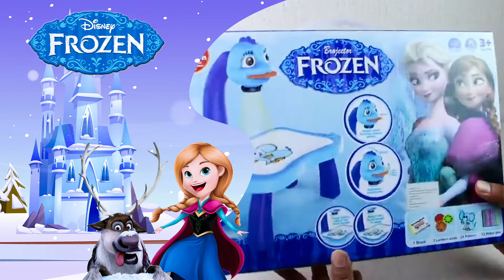Frozen Theme 3 in 1 Painting Drawing Activity kit Projector Table for Kids by Toysfactory.in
Toysfactory presents Frozen Theme 3 in 1 Painting Drawing Activity kit Projector Table for Kids. This Drawing and painting projector is a new type of children’s painting toy. As long as the slide is installed in the projector, the pattern can be projected, and the child can paint according to the projection. The cartoon shape of the projector can stimulate the baby’s interest and curiosity and bring more fun to the baby’s drawing. It comes with 3slides, and 24 graphics can be switched at will. The importance of painting is conducive to right brain development, exercise coordination, and improving creativity and an important means of cultivating image thinking and curiosity. Its functions are a light switch/music switch by rotating the switch on the dragon, from up to down, turning one square is the light switch, and another square is the music switch. You can adjust image size The projection lamp head can be adjusted up and down, the lower the image, the smaller and clearer, the higher the image, the larger the image. Use projection lamp to simulate a real slide, you can adjust the sharpness of the light film by rotating the black button to make the picture quality clearer. The baby can draw the projected pattern on the drawing board, and the pattern on the drawing board can be easily wiped off with the wipe board soaked in water.

🔥 Grab the pleasure for your Child by ordering amazing toys to make your baby happy.🚕